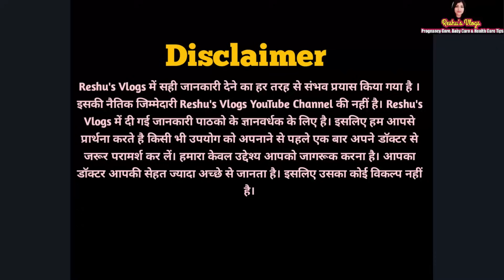6th Month Of Pregnancy l Pregnancy Ka Chhata Mahina l Pregnancy Ka 6 Month In Hindi l Reshu's Vlogs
6th Month Of Pregnancy l Pregnancy Ka Chhata Mahina l Pregnancy Ka 6 Month In Hindi l Reshu's Vlogs

Hi Friends.

About this video- Friends aaj ke is video me maine pregnancy ke 6 th month ki jankari di hai.

Your Quaries-
6 month pregnancy diet in hindi
6 month pregnancy video in hindi.
pregnancy ka 7 mahina
pregnancy ke 6 month me baby ka weight
6 month pregnancy me kya khana chahiye in hindi
6 month pregnancy me baby ka weight in hindi
6 month pregnancy baby boy symptoms in hindi
pregnancy in hindi
5 month pregnancy me kya khana chahiye

What are the symptoms of six months pregnancy
How many weeks is six months pregnant
What precautions should be taken during 6th month of pregnancy
What position is baby in at 6 months pregnant

6 months pregnant baby size
6 months fetus position
6 months pregnant bump
6 month pregnancy care
6 months pregnant in weeks
6 months pregnant pictures
6th month pregnancy precautions
6 month pregnancy baby movement

प्रेगनेंसी के 6 महीने में क्या खाना चाहिए
गर्भावस्था में बच्चा कब घूमता है
सातवें महीने में बच्चा कितना बड़ा हो जाता है
प्रेगनेंसी के 5 महीने में क्या होता है

6 month pregnancy diet in hindi
pregnancy 7th month care in hindi
6 month pregnancy me kya khana chahiye in hindi
6 month pregnancy video in hindi.
5 month pregnancy in hindi
6 month pregnancy baby boy symptoms in hindi
pregnancy ke six month me baby ka weight

६ मंथ प्रेगनेंसी डाइट
गर्भावस्था के 5 महीने में बच्चे की स्थिति
गर्भावस्था के 6 महीने में बच्चा लड़का के लक्षण
प्रेगनेंसी में क्या खाएं जिससे बचा गोरा हो
गर्भावस्था के छठे महीने में क्या खाना चाहिए
गर्भ में छह महीने के बच्चे
प्रेगनेंसी में बेबी का राइट साइड में होना
प्रेगनेंसी का पांचवा महीना

Friends aap video poora jarur dekhe agar video achchhi lage to like jarur kare aur apne friends ke share bhi kare agar aapka koi sawal hai to comment box me jarur bataiye, main puri koshish karungi answer Karne ki..

Friends is channel pr aapko pregnancy care all tips kaise pregnancy me Kya Khana chahiye Kya nhi, pregnancy me rakhne wali savdhaniya,garbh me bachche ka vikas , pregnancy symptoms, newborn baby care aur beauty ke sabhi Desi aur gharelu nuskhe, ye sabhi videos aapko hindi me dekhne ko milenge.